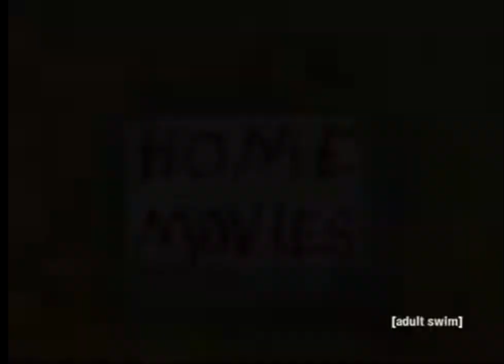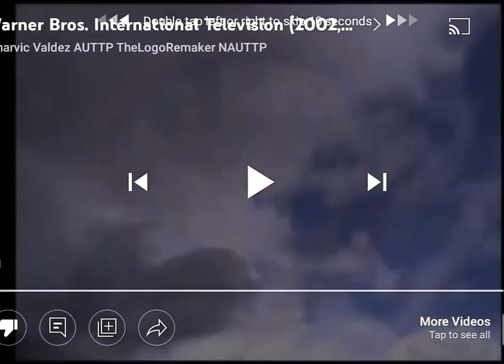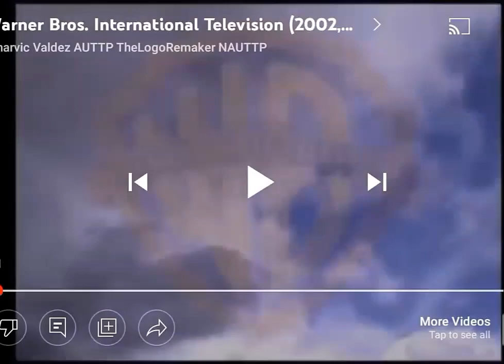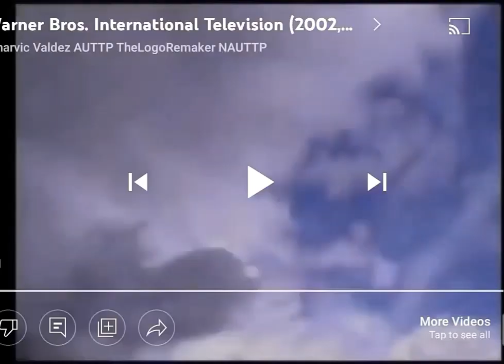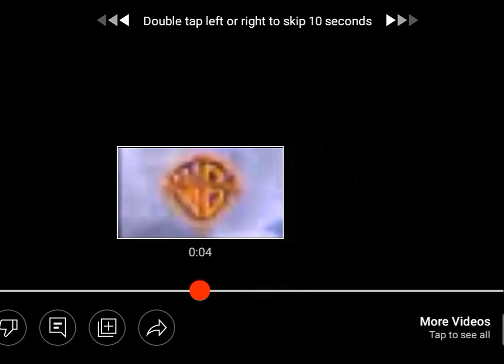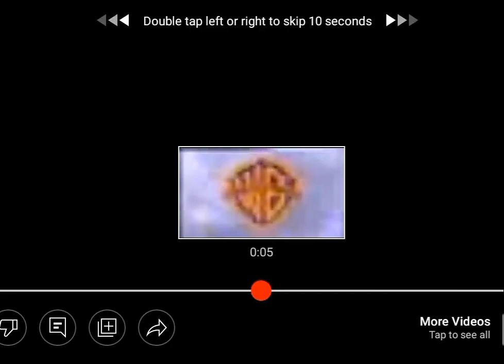I Want Clouds to Scream S1:E1 Get Away From My Mom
Published on Dec 31, 2008 Requested by IWCTSfan123